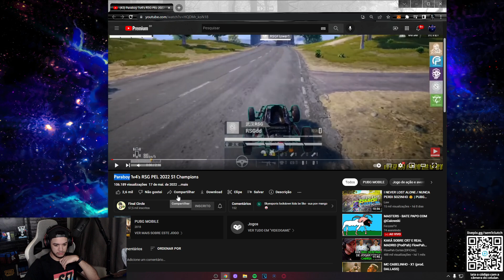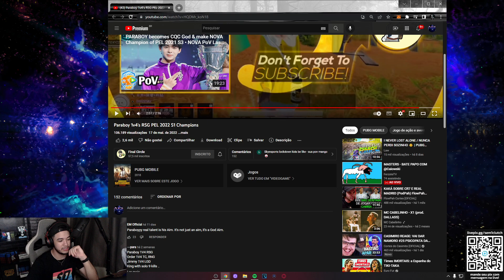sem1 reacts PARABOY 1x4 RSG